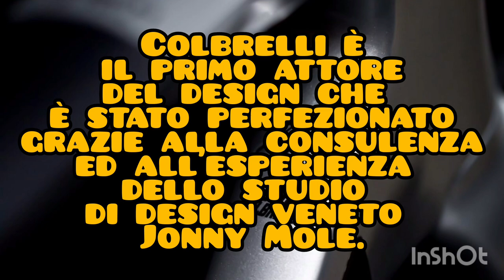MERIDA REACTO EDIZIONE SPECIALE SONNY COLBRELLI